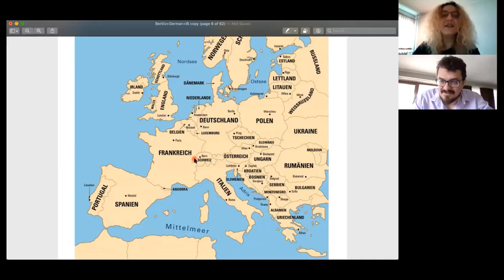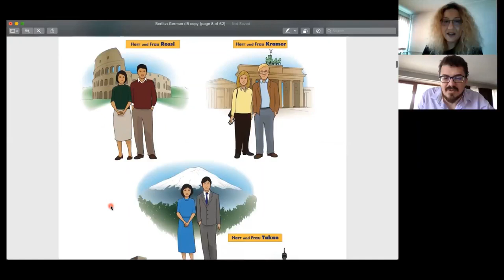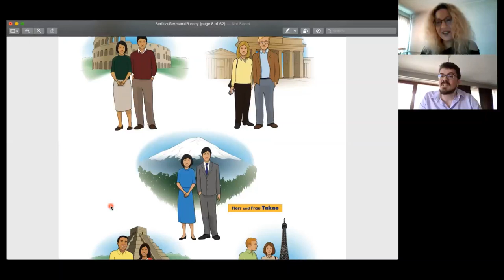German for beginners demo lesson with Berlitz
Our unique approach to teaching German or other language means you’ll be engaged during each of your Berlitz lessons. Even when you are at a beginner level, you will practice speaking German more than you expect. Watch our short demo lesson German for beginners.

Follow to learn more about the communicative Berlitz courses.